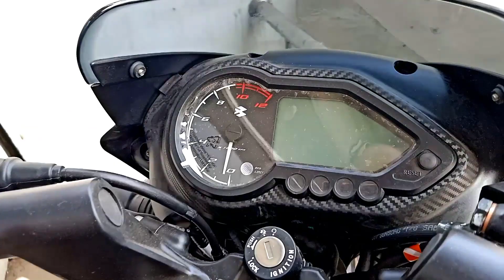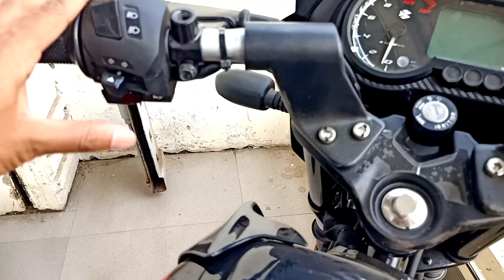2023 Bajaj Pulsar 125 Carbon edition 🔥 pulsar 125 new features added ✅ pulsar 125cc new model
2023 Bajaj Pulsar 125 Carbon edition 🔥 pulsar 125 new features added ✅ pulsar 125cc new model

About Me:
Hello Friends,
Mai Aap Sabka Bhai Raja

👉Agency Details
Saket Auto Sales Faizabad Uttar Pradesh India.